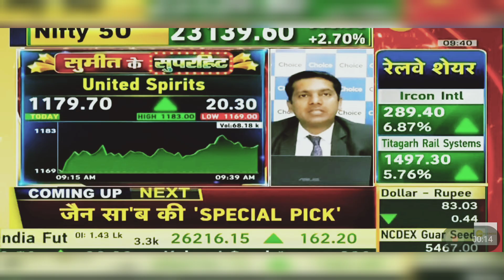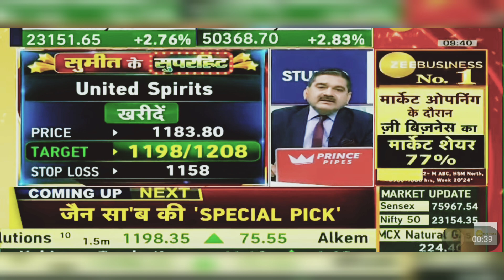United Spirits Share News Today: United Spirits Share News | 3rd June 2024